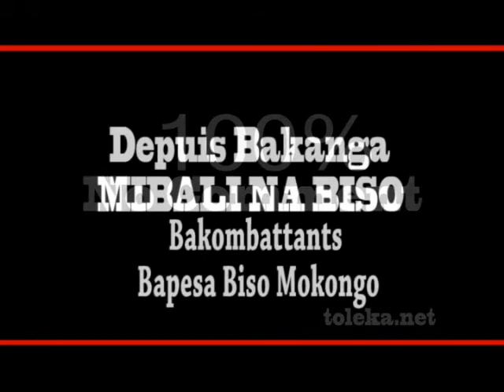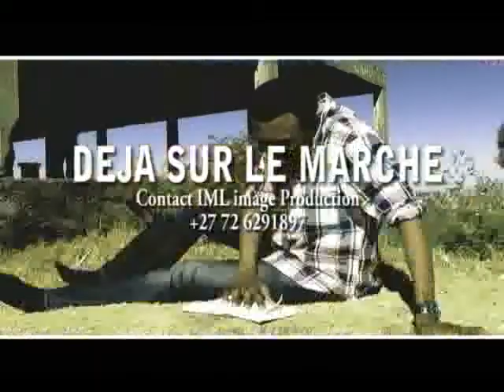COMBATTANTS "DEPUIS BAKANGA MIBALI NA BISO BA COMBATTANTS BA PESA BISO MOKONGO "